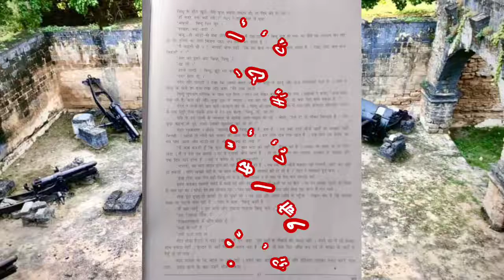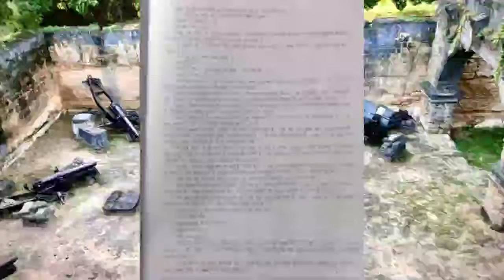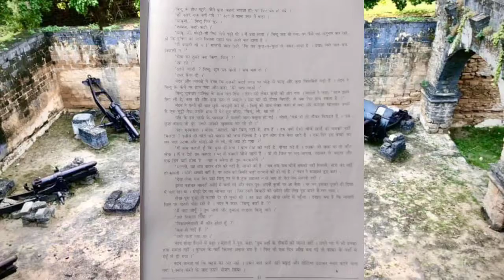Class 10 lesson 16 चोरी page no 41